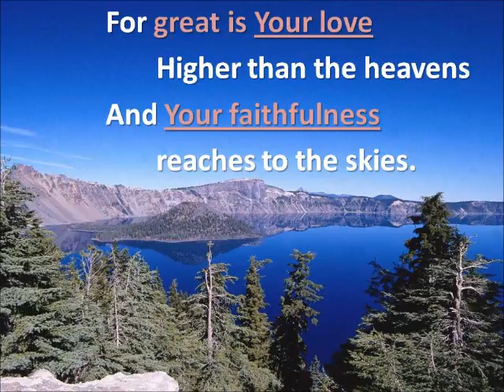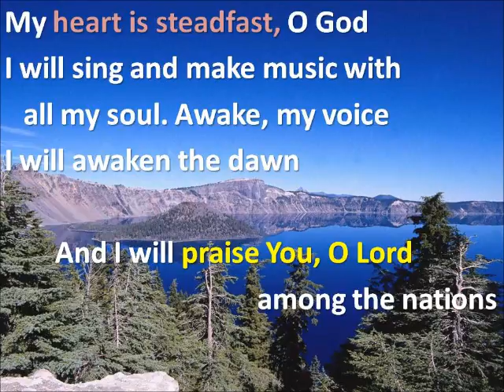Wanda Kennedy Kuntz - Steadfast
Wanda Kennedy Kuntz song "Steadfast" from her "For Anyone" CD. God's faithfulness reaches to the skies and continues to ALL generations.